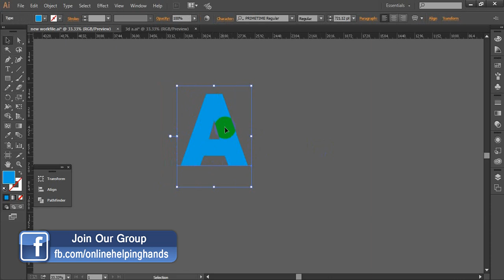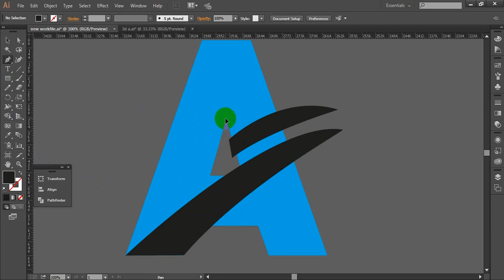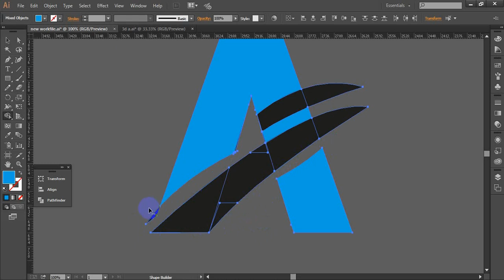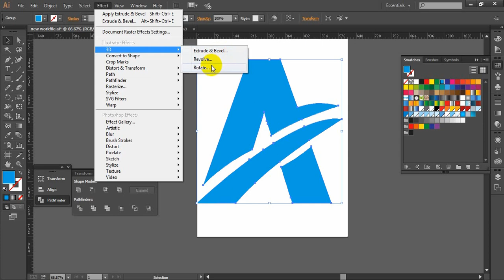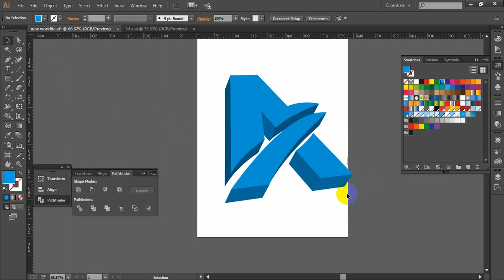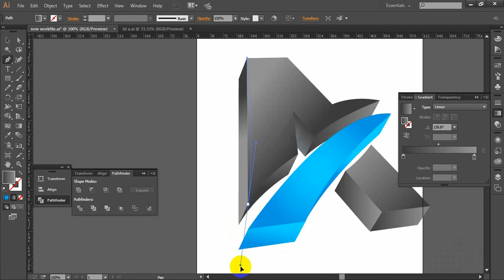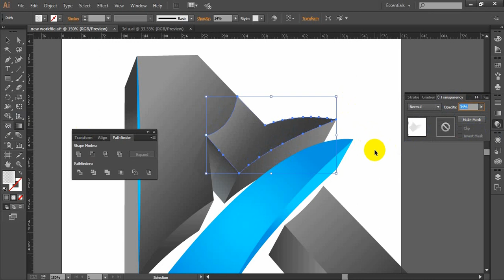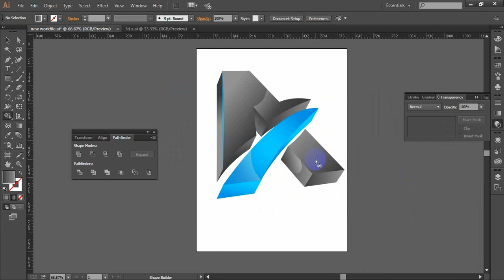illustrator 3D Logo Design Bangla tutorial | Graphics Design Bangla Tutorial Part 10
Hello guys, this is my Adobe Photoshop Bangla Tutorial 16 Video. In this video I have shown how to make t-shirt in Photoshop with advanced method.